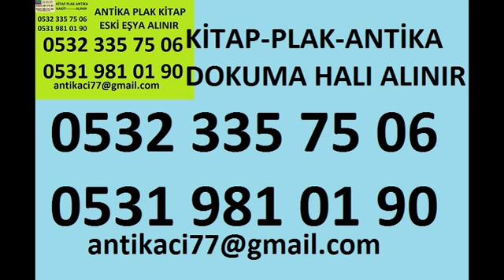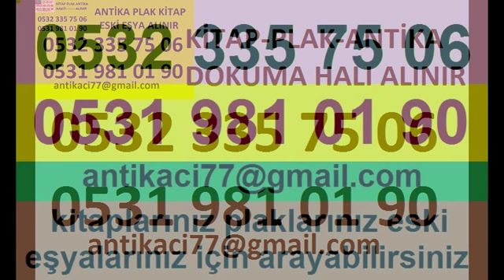Vişnezade çizgi roman alanlar-kitap alan yerler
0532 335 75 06 Vişnezade çizgi roman alanlar alan yerler antika alanlar
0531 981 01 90 plak alanlar plakcılar
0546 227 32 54 halı alanlar alan yerler

Vişnezade roman alanlar 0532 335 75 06 Vişnezade eski romanları kime satabilirim Vişnezade ikinci el roman alanlar 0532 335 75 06 Vişnezade eski roman alışı yapanlar eski kitapları ne yapabilirim?
kitaplardan kurtulmak istiyorum kitap satışı nasıl yapılır nerelerde kitap satılır kitap alımı yapan yerler nereler kitapçı dükkanları çizgi roman satmak istiyorum
çizgi roman alan yerler texas alan yerler conan alımı yapanlar tex çizgi roman alış satışı çizgi roman para eder mi  çizgi roman alan kitapcılar çizgi romancılar
Vişnezade çizgi roman alanlar 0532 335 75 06 Vişnezade eski roman alanlar 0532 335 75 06